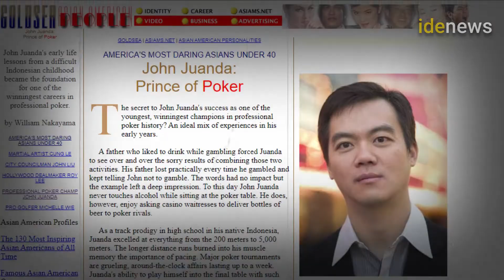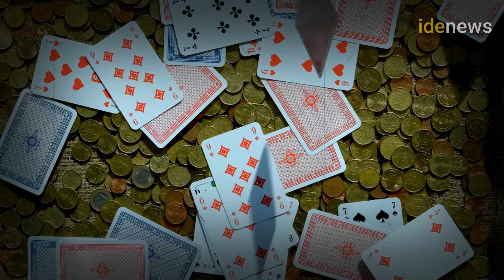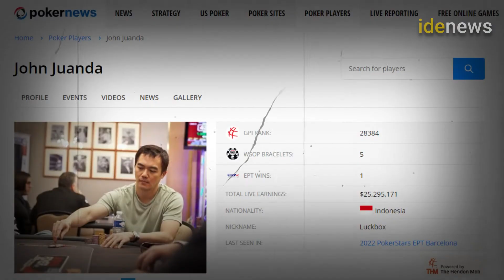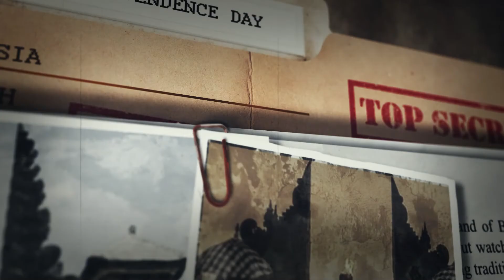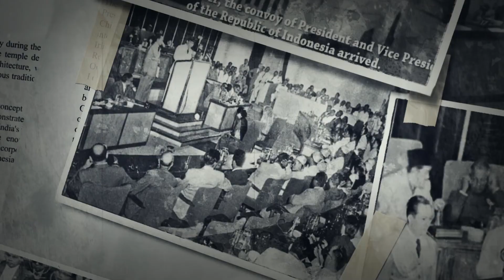RAHASIA DEWA JUDI ASAL INDONESIA YANG MENDUNIA, DIBESARKAN PENJUDI HINGGA JADI MILIARDER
Tahukah anda jika di dunia nyata, Indonesia memiliki seorang legenda poker yang sudah diakui dunia. Sosok tersebut adalah John Juanda
John Juanda lahir dan besar di Medan, Sumatra Utara ini merupakan juara lima kali World Series of Poker (WSOP) dan dijuluki sebagai raja judi dunia